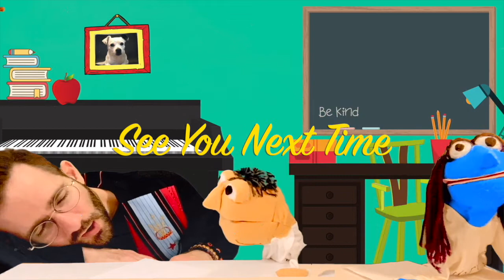A Song for Everything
Join Jane, Lorenzo and Dr. E as they draw pictures from popular songs. Listen to Lorenzo sing a song about being happy!